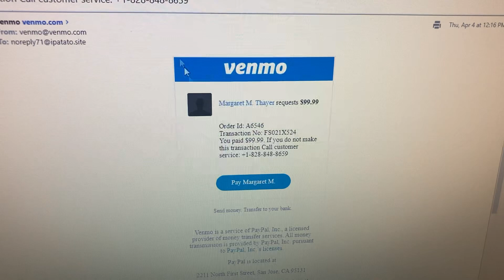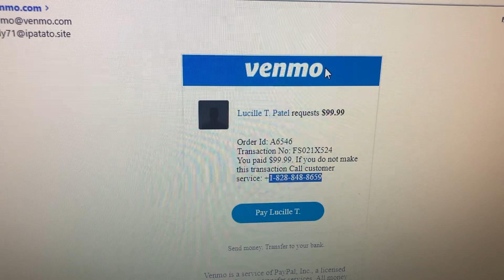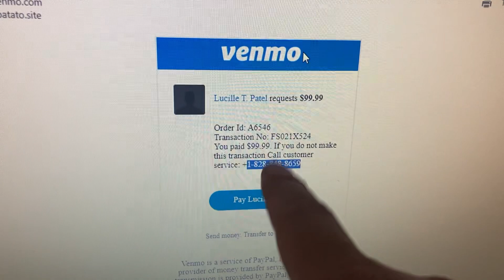Suspicious Venmo Email. Requesting $99.99 but saying I paid $99.99. Order id: A6546 TXN ID FS021X525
I received this email recently

The subject header makes no sense 1st of all.
Margaret M. Thayer requests $99.99 - Order Id: A6546Transaction No: FS021X524You paid $99.99. If you do not make this transaction Call customer service

the email is to ipatato . site

Margaret M. Thayer requests $99.99

Order Id: A6546
Transaction No: FS021X524

Another email with the same exact information (different person):

Lucille T. Patel requests $99.99

This is all suspicious emails.
When I logged into Venmo from either direct website login or through my app, there is NO request at all from any of these people.

Weird huh?